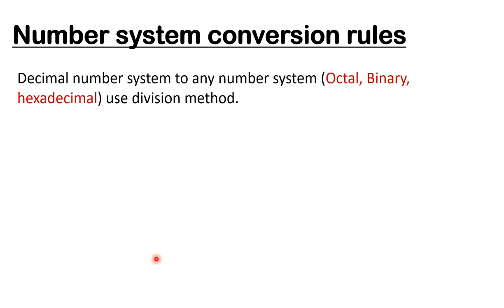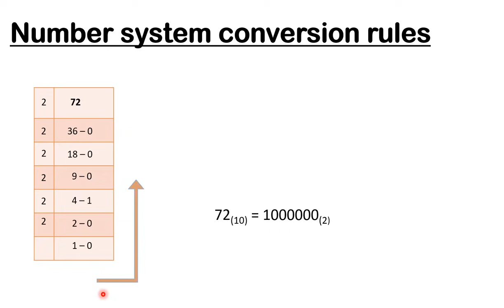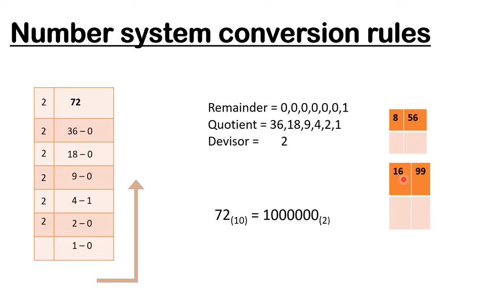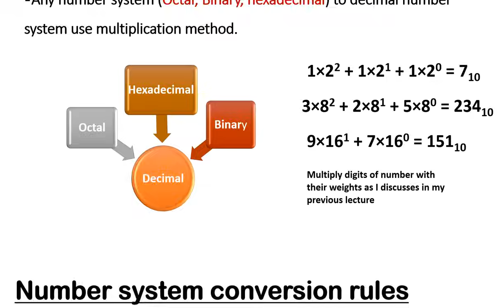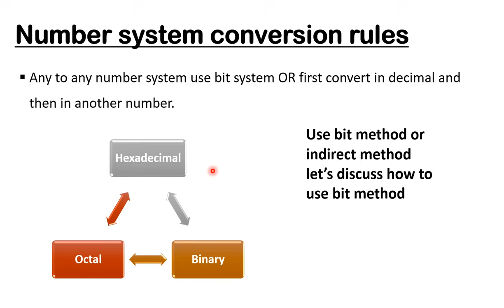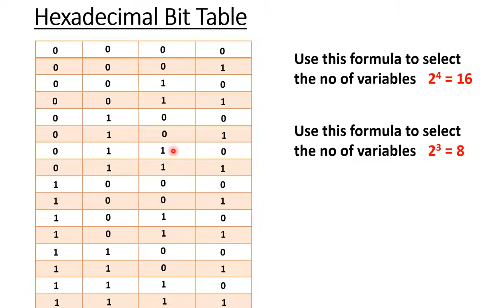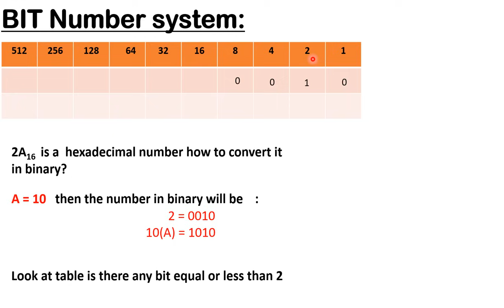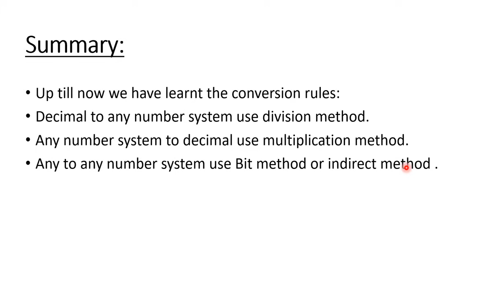Number System Conversion Techniques |Very Easy|Fast |Decimal |Binary|Octal |Hexadecimal| Info pack.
Number System conversion techniques |very easy |Fast| Decimal, Binary,Octal,Hexadecimal.

In this video, you will learn how to convert one number system to another number system. Decimal to any number system use division method. Any number system to decimal uses the multiplication method. Any to any number system uses the Bit method or indirect method.

Chapters:
00:00 | What we'll cover
00:30 | Decimal To Hexadecimal, Binary, Octal
02:40 | Hexadecimal, Binary, Octal To Decimal
03:48 | Hexadecimal,Binary,Octal To Octal,Binary,Hexadecimal